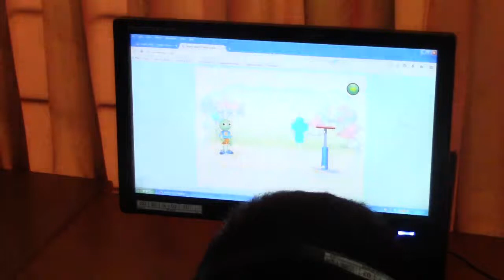Smarty Ants Class in Tiara Kasih School